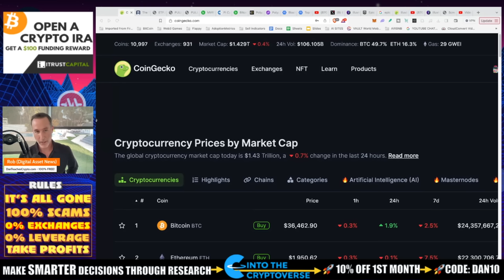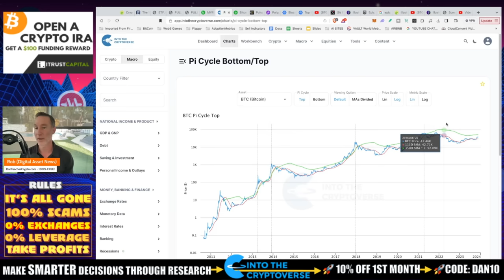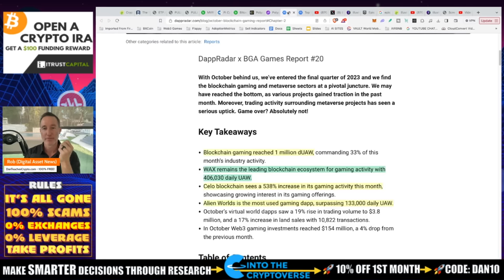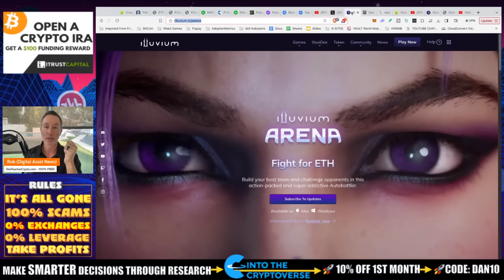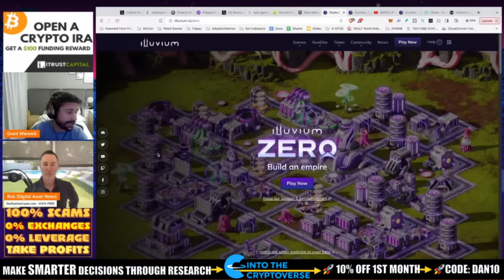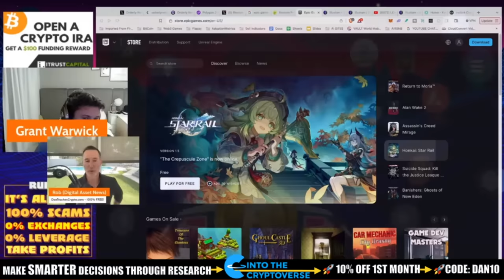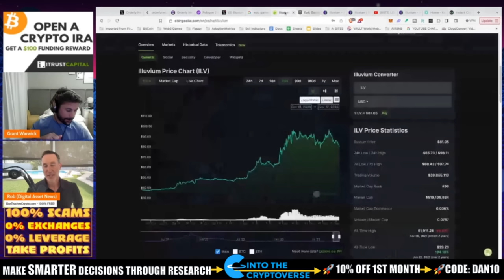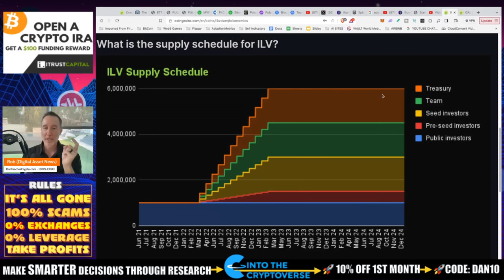PULLBACKS ARE NORMAL IN THIS BITCOIN TIMELINE. POLYGON, NEAR, PIXELS & ILLUVIUM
With the recent pullback and slight recovery the question always is "Is this normal". The answer is yes AND we are going to see a lot more.

0:00 - RED DAY PRICES
6:14 - POLYGON GAS FEES
10:44 - BLOCKCHAIN GAMING-NEAR/PIXELS/ILLUVIUM
17:37 - INTERVIEW WITH GRANT WARWICK
33:23 - FINAL THOUGHTS

●▬▬▬▬▬▬CRYPTO ESSENTIALS▬▬▬▬▬▬▬●

●▬▬▬▬▬▬▬▬FOLLOW D.A.N.▬▬▬▬▬▬▬▬▬▬●

●▬▬▬▬▬▬▬▬STRATEGIES▬▬▬▬▬▬▬▬▬●

●▬▬▬▬▬RECOMMENDATIONS▬▬▬▬▬●